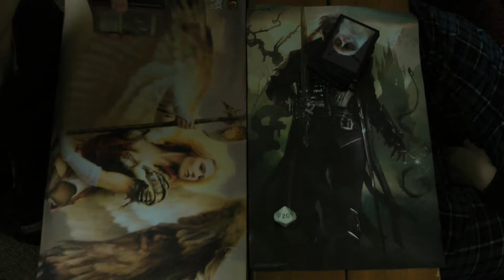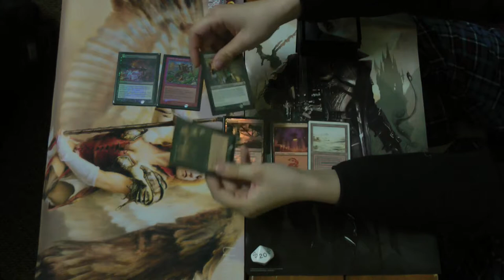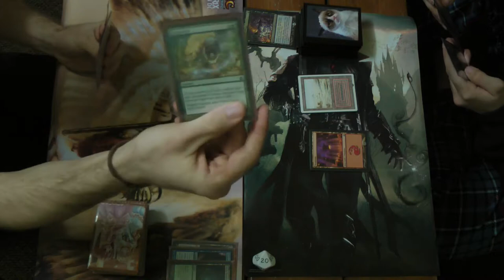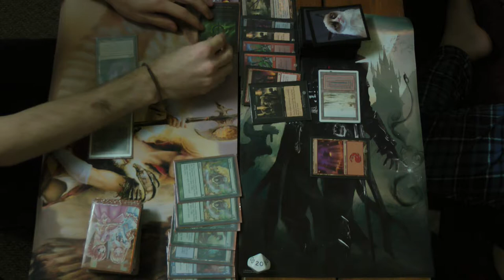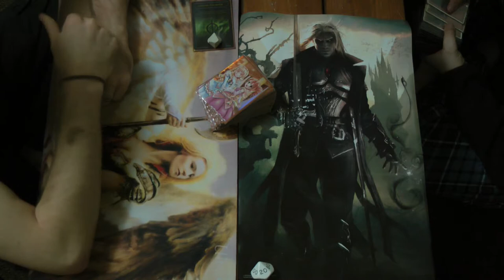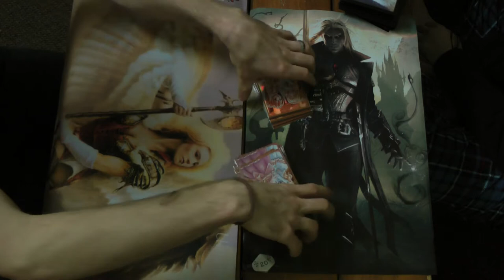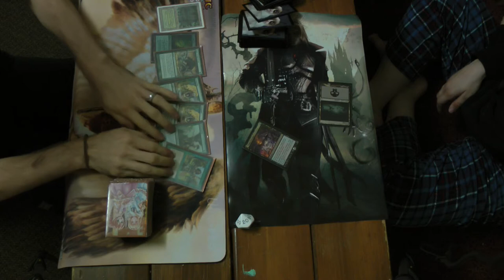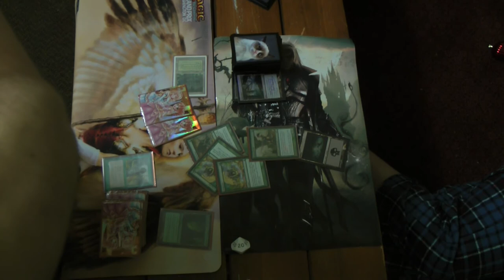DRUNK Legacy Magic — BUG Infect vs. Rakdos Zombardment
Episode 1 of DRUNK Legacy Magic! (hic)
or
"Here's my Way of Apologizing for Being Gone for Seemingly Forever"

Here's just a fun little match for you all to enjoy. If you like them enough, surely we'll make more.